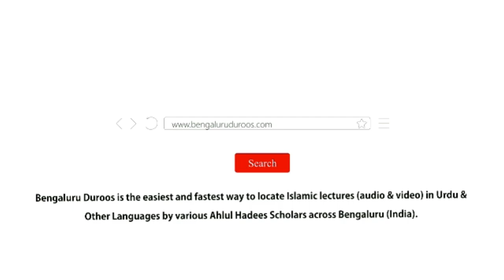Allaah Ne Coronavirus Ke Zariye Dunya Ki Haisiyat Batadi | Shaykh Abdul Azeem Madani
٠٠٠٠٠٠٠٠٠٠٠٠٠٠٠٠٠٠٠٠٠٠٠٠٠٠٠٠٠٠٠٠٠٠٠٠٠٠٠٠